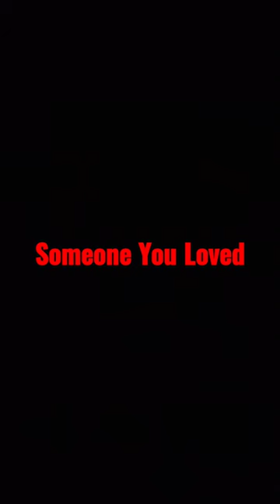SOMEONE YOU LOVED